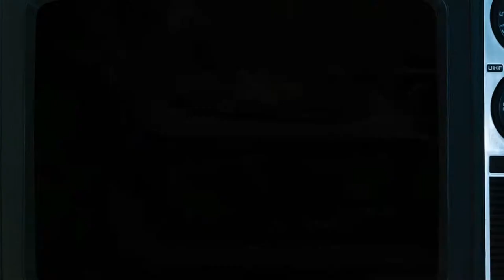Big Chill Presents Mixcloud Record Store Social with Norman Jay MBE Event, London Free Before 10pm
Big Chill Presents

MIXCLOUD RECORD STORE SOCIAL
WITH
NORMAN JAY MBE
SOUNDS OF THE UNIVERSE
PHONICA RECORDS
JUNO
BOOMKAT
MIXCLOUD vs CYPHER DJs

SATURDAY 28th SEPTEMBER 9PM-4AM

@ BIG CHILL HOUSE, LONDON, N1 9NL
**FREE BEFORE 10PM £5 AFTER**

The Big Chill is very proud to present a get together of epic proportions as some of London's most famous, well-known and respected come together to play records along with the sublime Norman Jay MBE on Saturday September 28th at The Big Chill House!

Norman Jay MBE is an innovative and pioneering British DJ, well known for his Good Times Sound System at the Notting Hill Carnival. Norman first came to prominence back in the 1980s whilst playing unlicensed or 'warehouse' parties, such as Shake 'n' Fingerpop.

Since then, Norman Jay has become known for his diverse and deep musical knowledge and his refusal to be restricted to playing any single genre, and his set at The Big Chill House promises more of the same.

Alongside Norman Jay, some of London's most famous and well-known record shops will come together to play records too. Sounds Of The Universe, Phonica Records, Juno and Boomkat will all be in attendance as they spin some of their favourite sounds for your pleasure.

LISTINGS INFO BELOW:

Name: The Big Chill Presents the Mixcloud Record Store Social with Norman Jay MBE
Line-up: Norman Jay MBE, Sounds Of The Universe, Phonica Records, Juno, Boomkat plus Cypher PR vs Mixcloud DJs
Date: 28.09.13
Venue Address: The Big Chill House, 257-259 Pentonville Road, London, N1 9NL
Door Times: 9pm-4am
Cost: FREE BEFORE 10PM, £5 AFTER
Music Policy: Record / Store / Social